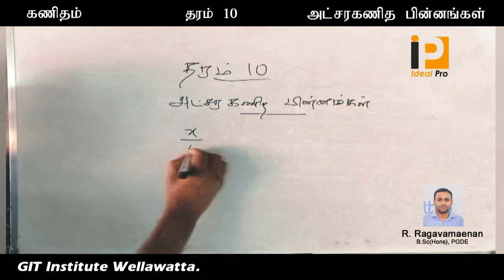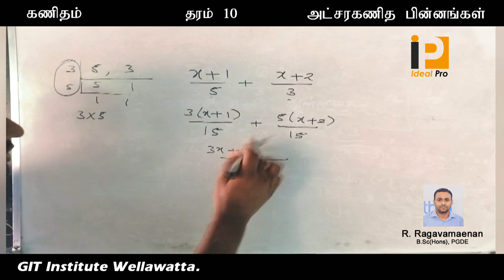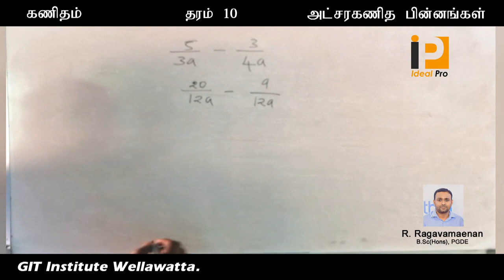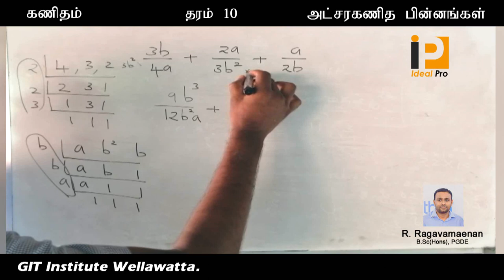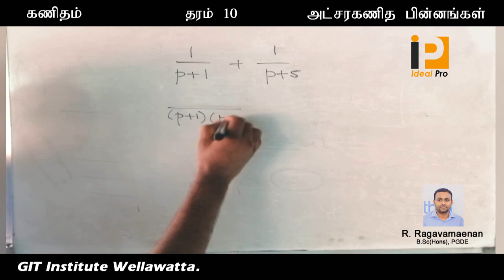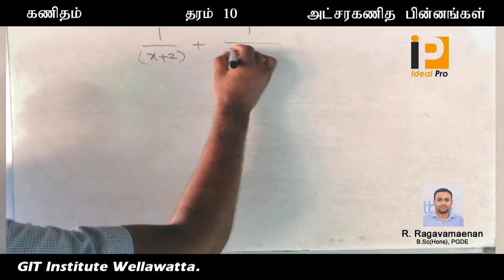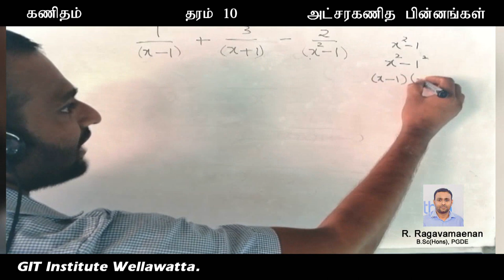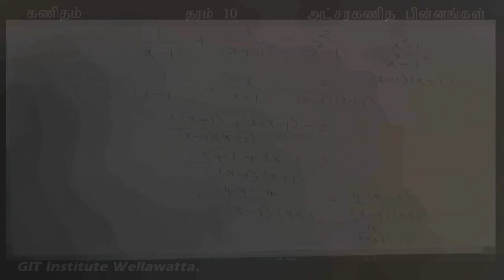ஆண்டு 10 | அலகு 13 அட்சரகணிதப்பின்னங்கள் | GIT0768770881 | Idealpro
Video &  Editing Software : (Harsh Studio 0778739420)

Special Thanks :  Jananam foundation  |  Janagan  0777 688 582
Thanks :  Global Info Tech

No: 25, Ramakrishna Road, Wellawatta.

Teaching :  R. Ragavamaenan  B.Sc(Hons), PGDE